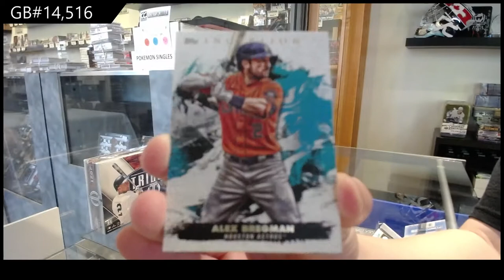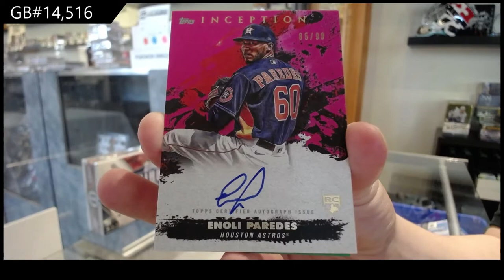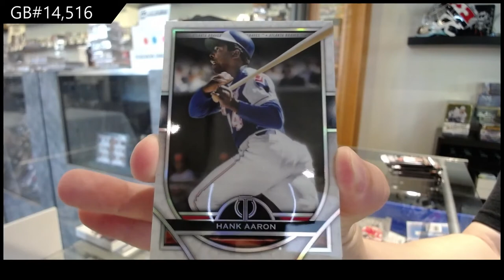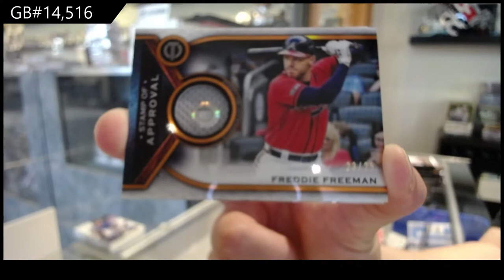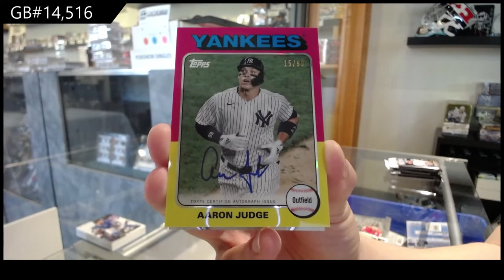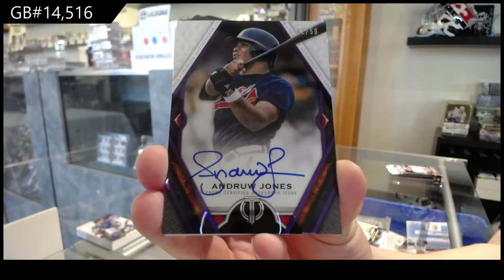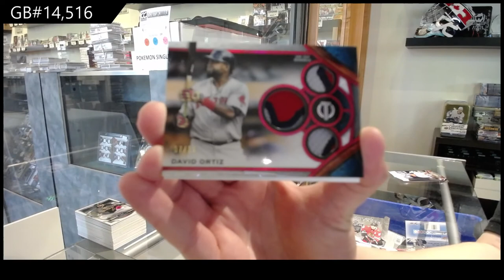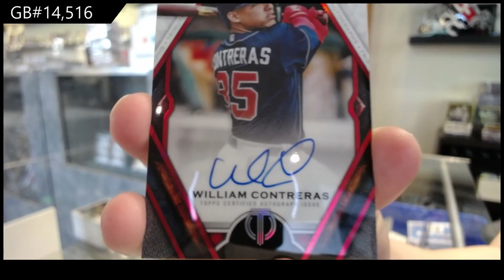2021 Topps Tribute & 2021 Topps Inception Baseball Box Break - C&C GB #14,516